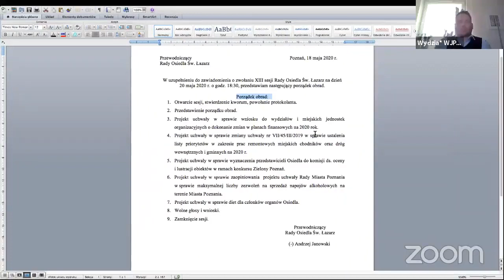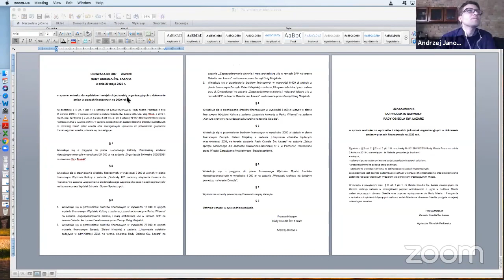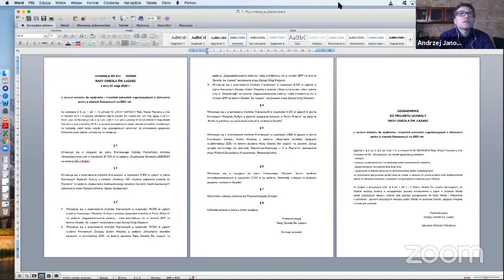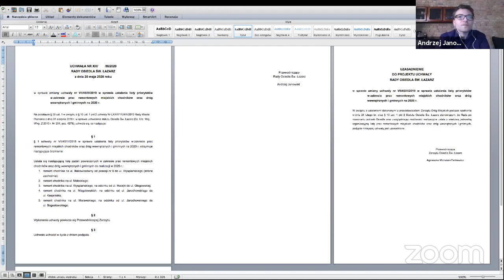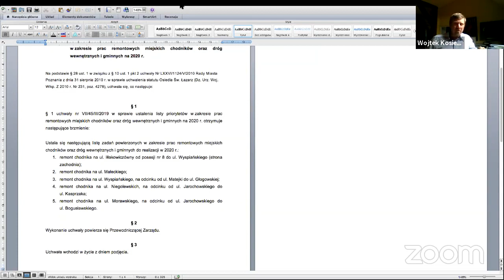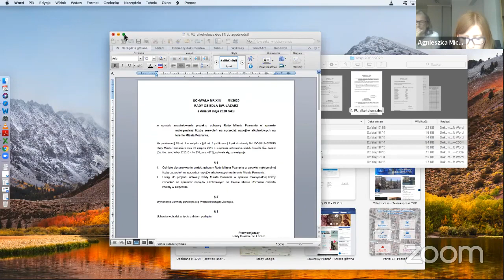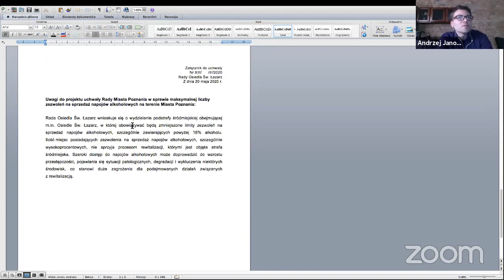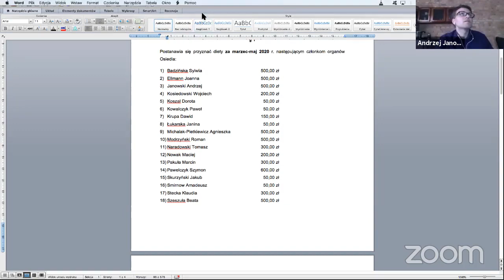13. sesja (zdalna) Rady Osiedla Święty Łazarz, 20.05.2020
Po trzymiesięcznej przerwie odbyło się posiedzenie Rady Osiedla Święty Łazarz. Ze względu na epidemię koronawirusa nie mogła odbyć się zarówno marcowa jak i kwietniowa sesja. Teraz obrady mogły odbyć się zdalnie, dzięki zmianie przepisów przez Urząd Miasta Poznania oraz wprowadzeniu wcześniej tzw. tarczy antykryzysowej. W środę łazarscy radni obradowali z domu.